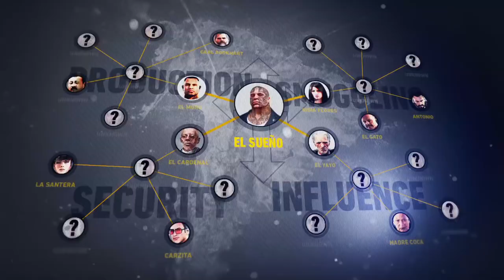GHOST RECON WILDLANDS NEW Gameplay Trailer Mission Briefing (PS4, Xbox ONE, PC)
GHOST RECON WILDLANDS NEW Gameplay Trailer  Mission Briefing

Register today for your chance to play the Ghost Recon Wildlands Beta

Ghost Recon Wildlands releases on PlayStation 4, Xbox One, and PC March 7, 2017.